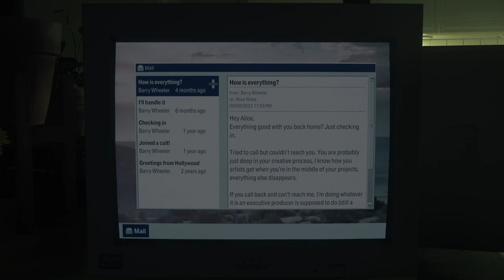All Alice Video Tapes | Alan Wake II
Alan Wake II is a survival horror video game developed by Remedy Entertainment and published by Epic Games Publishing.

Platforms: PlayStation 5, Xbox Series X and Series S, Microsoft Windows
Engine: Northlight Engine
Developer: Remedy Entertainment